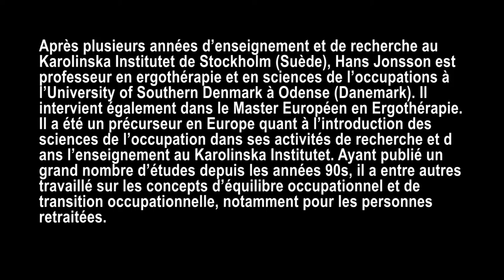Perspectives Scandinaves sur l’occupation humaine et la santé : Hans Jonsson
Réalisé par Sylvie Tétreault, Caroline Rey et Romain Bertrand dans le cadre du réseau OHS